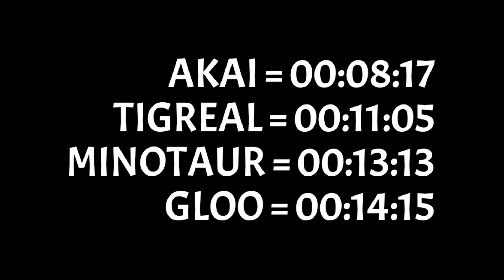Fastest TANK to kill the Lord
Did tou enjoy this Meme Mobile Legends video by Ash MLBB?